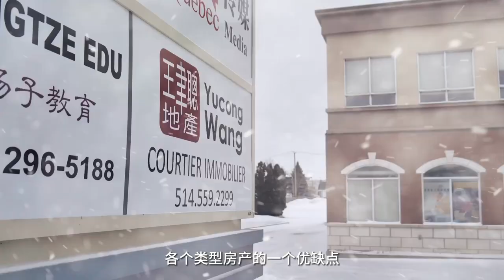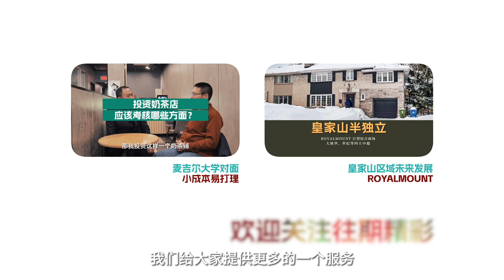加拿大投资物业地产策略「干货分享」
蒙特利尔作为加拿大最大的城市之一，投资物业是一个非常有吸引力的投资，近几年来，蒙特利尔的房地产市场一直保持强劲增长，尤其是针对投资者来说，蒙特利尔有着非常活跃的房地产市场。

购买蒙特利尔投资物业需要明白的几点。。。。。。

加拿大第二大城市蒙特利尔：富豪权贵新领地：Domaines 大L区，南岸唯一千万rmb豪宅社区

为加拿大房屋买卖及创业开店投资提供专业服务，欢迎随时联系我们！

🌐 微信：wangyucong6688 （请注明来源）
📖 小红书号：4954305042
📘 Facebook: Yucong Wang - Courtier Immobilier

我们致力于为您提供卓越的服务，专业经验将助您在加拿大的房地产买卖和创业投资领域取得成功。期待与您携手，共创美好未来！

Providing professional services for those interested in buying and selling homes or investing in business ventures in Canada.

🌐 WeChat: wangyucong6688 (Please specify the source)
📖 Little Red Book ID: 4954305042

We are dedicated to offering you excellent service, and our expertise will assist you in achieving success in the Canadian real estate and entrepreneurial investment landscape. We look forward to working with you to create a bright future together!